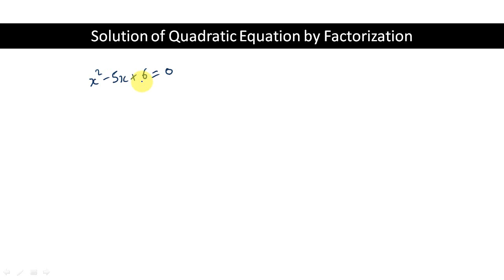Class X Maths Ch 4 Quadratic Equations Session 2 Ex 4 2 Q1